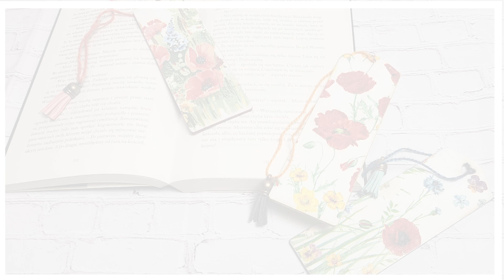#248 Decoupage bookmarks, tutorial, book